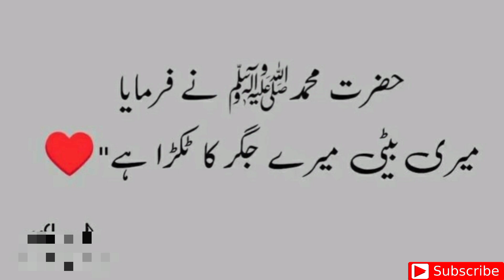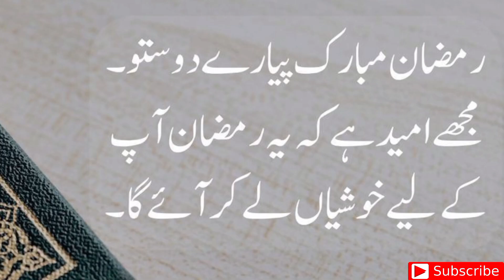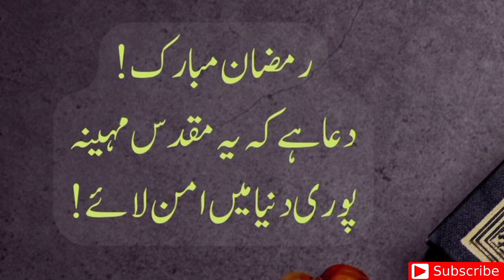islamic motivational quotes || islamic motivational speech || Islamic motivational shayari